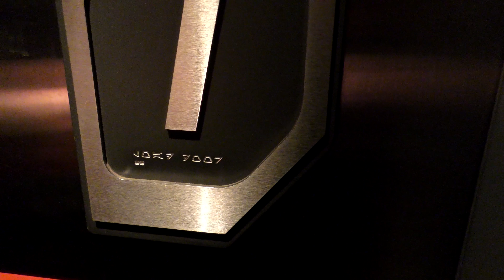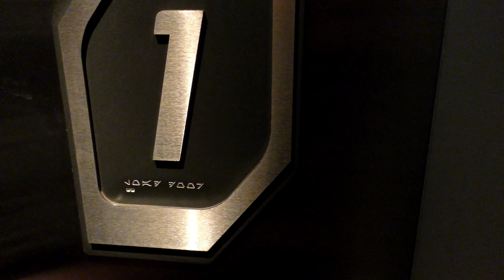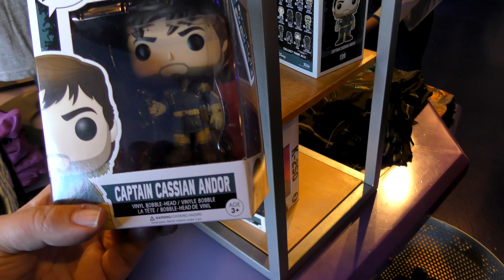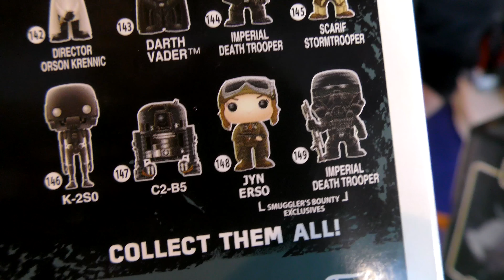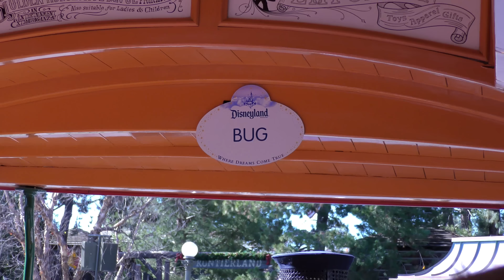Star Wars in Tomorrowland - Chewbacca Cheesecake! | 12-24-16 Pt. 6 [DL-4K]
Our day winds down in Tomorrowland with a little Star Tours, where we try to read some aurebesh.  Pretty sure that sign read "foam door."  Then I'll eat Chewys face at Pizza Port.  It is weird, yes.  But the Chewbacca Cheesecake is actually pretty tasty.

All video is shot on location in 4k at Disneyland and California Adventure